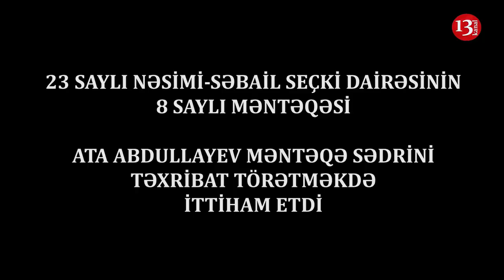Ata Abdullayev də saxtakarlığa QARŞI:"Görürsən nə hoqqdan çıxır?"-23 Saylı Nəsimi-Səbail Dairəsi